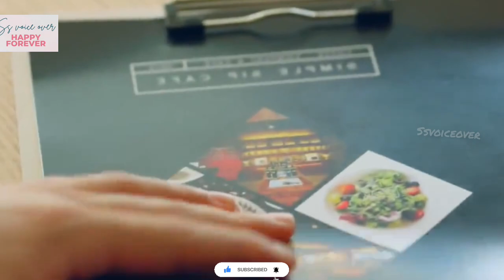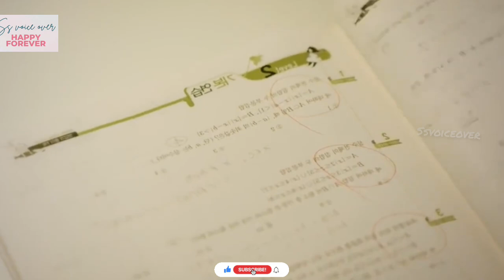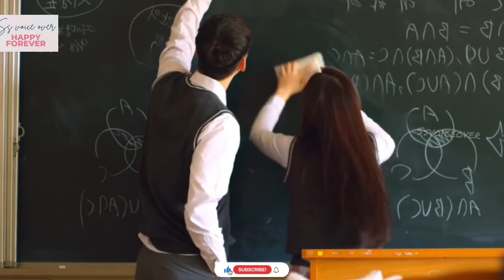என் அக்கா ஓட boyfriend மேல எனக்கு பயங்கர love